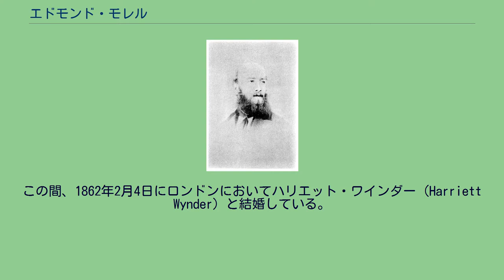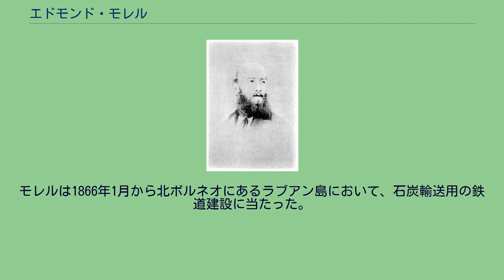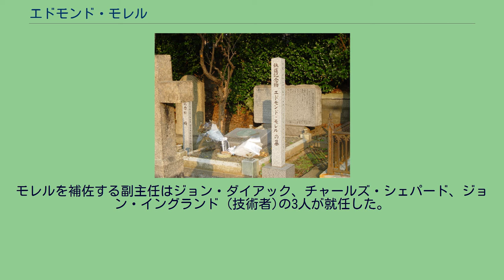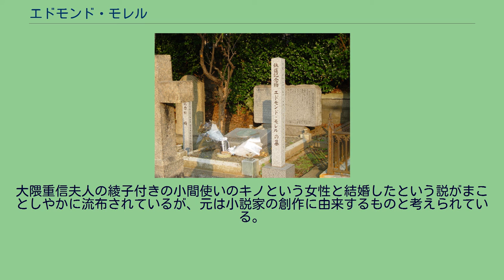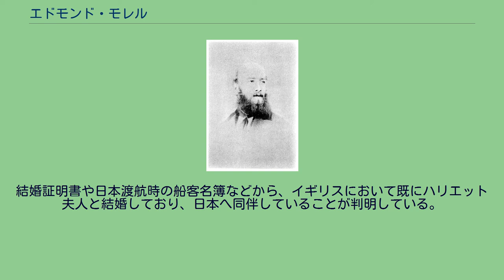エドモンド・モレル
エドモンド・モレル（日本鉄道史より） エドモンド・モレル（Edmund Morel, 1840年11月17日 - 1871年11月5日〈明治4年9月23日〉）は、イギリスの技術者で、イギリス植民地で鉄道建設に携わり、明治政府にも鉄道技術主任として雇用され、日本の鉄道の礎を築いた。
エドマンド（エドモンド）・モレルは1840年11月17日にイギリス、ロンドンのピカデリー、ノッティング・ヒルにおいて生まれた。
キングス・カレッジ・スクールおよびキングス・カレッジ・ロンドンにおいて学んだ。
オーストラリアのメルボルンにおいて土木技術者として8か月、続いてニュージーランドのオタゴ地方の自治体で技術者として5か月、ウェリントン地方の自治体の主任技師として7か月働いた。
1865年5月にイギリス土木学会の準会員に推薦され入会している。
この間、1862年2月4日にロンドンにおいてハリエット・ワインダー（Harriett Wynder）と結婚している。
モレルは1866年1月から北ボルネオにあるラブアン島において、石炭輸送用の鉄道建設に当たった。
モレルがラブアン島にいつ頃まで滞在していたのかはわかっていない。
日本での鉄道導入に際して外債の発行を依頼されたホレイショ・ネルソン・レイ（後にトラブルとなって解約される）と1870年2月21日にセイロン島のガレにおいて会談し、日本へ赴いて鉄道建設の指導をすることになった。
日本には夫人を連れて赴任している。
1870年4月9日に横浜港に到着した。
イギリス公使ハリー・パークスの推薦があり、その職務への忠実性も評価されたモレルは、建築師長（技術主任）に任命された。
モレルを補佐する副主任はジョン・ダイアック、チャールズ・シェパード、ジョン・イングランド (技術者)の3人が就任した。
その他、建築や測量の技師が多数来日した。
モレルは早速5月28日に、民部大蔵少輔兼会計官権判事であった伊藤博文に近代産業と人材育成の機関作成を趣旨とする意見書を提出している。
また民部大蔵大輔の大隈重信と相談の上、日本の鉄道の軌間を1,067 mmの狭軌に定めている。
さらに、「森林資源の豊富な日本では木材を使った方が良い」と、当初イギリス製の鉄製の物を使用する予定だった枕木を、国産の木製に変更するなど、日本の実情に即した提案を行い、外貨の節約や国内産業の育成に貢献することになった。
こうしたことから、「日本の鉄道の恩人」と賛えられている。
しかし、日本到着時には既に肺を患っていたと言うモレルは、1871年（明治4年）休職してインドへの転地療養を願い出る。
政府はモレルの功績に応じて5,000円の療養費を与え、願い出を許可したが、日本の鉄道の開業を目前にして結核により、1871年11月5日（明治4年旧暦9月23日）、横浜において満30歳で没した。
そのおよそ12時間後の11月6日（旧暦9月24日）、ハリエット夫人も神経または呼吸器系の急性疾患で、満25歳で亡くなっている。
モレルの遺志は、副主任のジョン・ダイアックらに受け継がれ、1872年（明治5年）に日本の鉄道は開業、1877年には大阪に鉄道技士を養成する「工技生養成所」が設置された。
エドモンド・モレルの墓 桜木町駅近くにはモレルを記念した「モレルの碑」が「鉄道発祥記念碑」とともに設置されている。
横浜市の横浜外国人墓地内にあるモレルの墓所は、1962年に鉄道記念物に指定された。
墓石の脇には梅が植えられ夫婦愛を称えるため「連理の梅」と呼ばれたが、関東大震災の際に荒廃した。
国鉄時代に新たに梅が植えられ、2009年3月にも一本植樹された。
また、1992年10月16日には鉄道開業120周年を記念して、JR東日本東京地域本社によって、墓石の前に青銅製のレリーフが設置された。
モレルと同じく外国人墓地に設けられた、ジョン・ダイアックなど数名の墓についても、準鉄道記念物に指定されている。
モレルの経歴に関しては様々な誤解が流布されている。
生年については1841年説があったが、出生証明書などにより1840年生まれであることが確認されている。
またラブアン島をボルネオではなくオーストラリアの島であると誤解したもの、セイロン島でレイと会って日本赴任を決め...